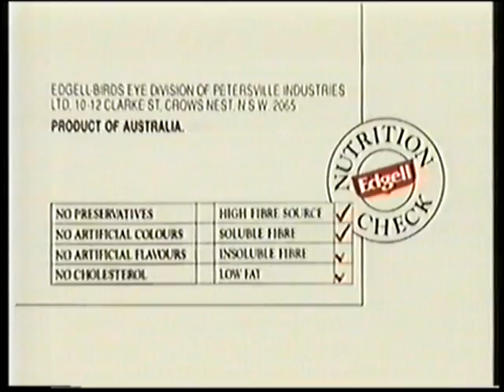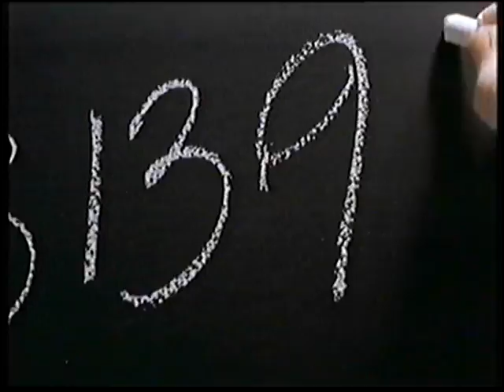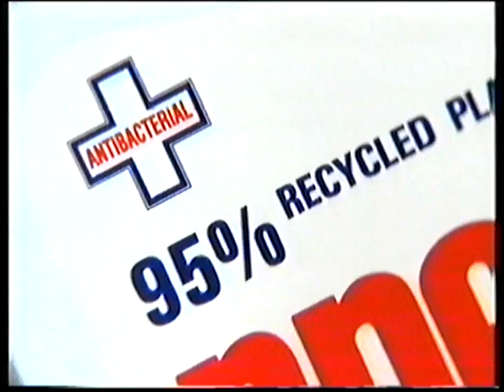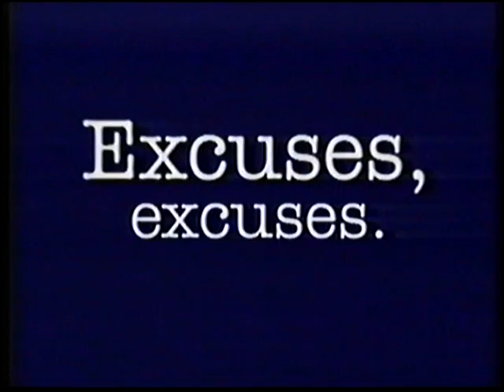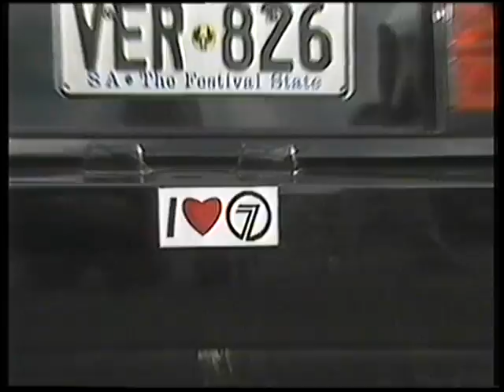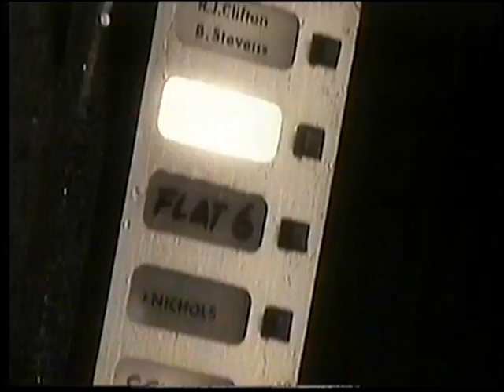Channel 7 Adelaide Commercials 1992 Part 9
Here are some commercials from Channel 7 Adelaide in South Australia from 1992 during the film "Charlotte's Web".